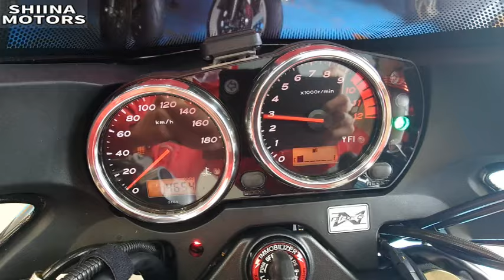■シイナモータース市川店 絶版館■カワサキ ZRX1200DAEG ダエグ 前後ゴールドホイール アクティブ/サブフレーム ブラック集合管